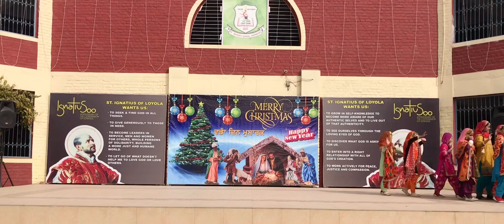Bhangra beats in St. Xavier’s on Christmas